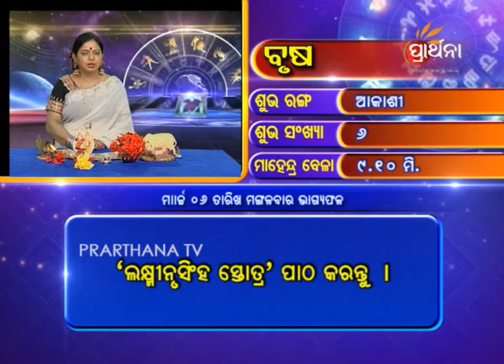Taurus Brusha 6 Mar 2018 | Daily Horoscope | ଦେଖନ୍ତୁ ଆଜିର ଦିନଟି କେମିତି କଟିବ